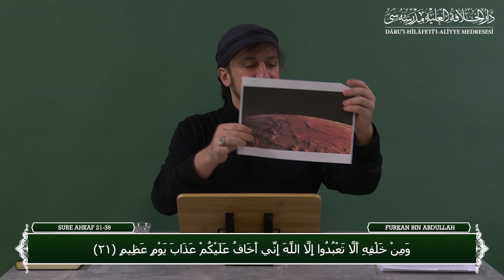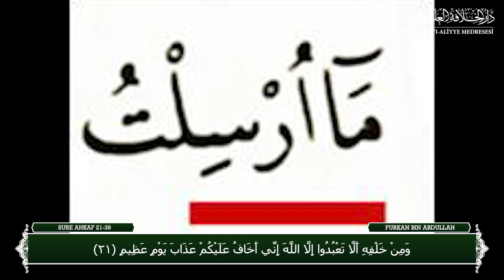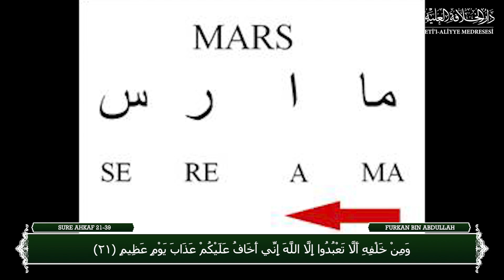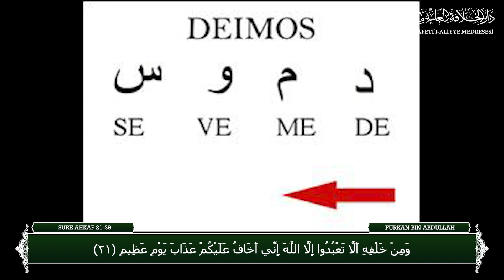Liegt das Gebiet von Ahkaf auf dem Mars ? | Furkan bin Abdullah